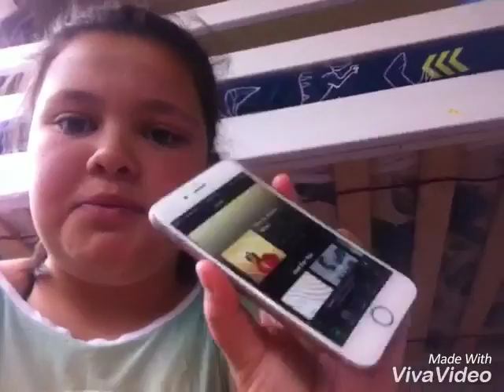Super Daily Vlog